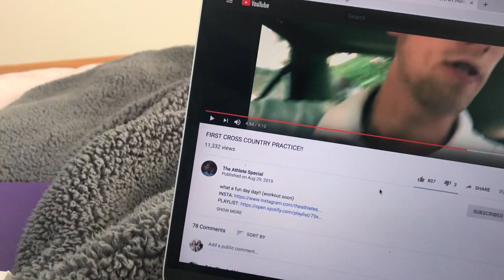BELMONT OPENER // let xc begin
Yesterday marked the first meet of the year and your girls GOT AFTER IT.